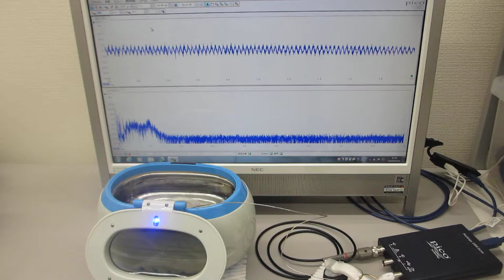表面弾性波の伝搬特性を確認する超音波実験（超音波システム研究所）